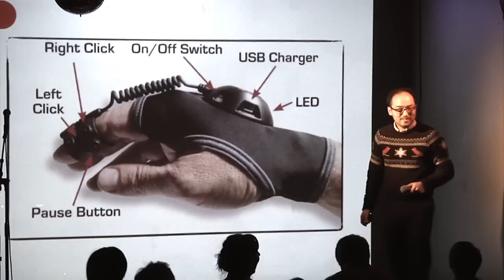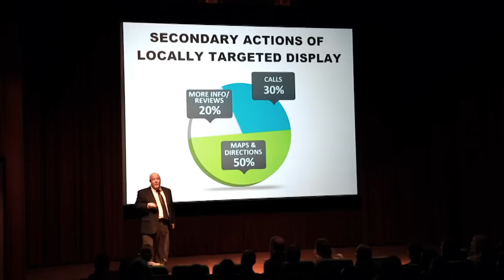What is Speechless?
​There are 350 PowerPoint presentations given every second around the world. But none quite like this. Speechless shows off Silicon Valley's silly side by letting presenters live out their worst nightmare: giving a presentation with absolutely no preparation.

Created by Sammy Wegent and produced by the brains behind Mortified SF and The Freeze, Speechless puts entertainers, entrepreneurs, and audience members on the spot with nothing more than a stage, a microphone and a PowerPoint deck full of images that they've never seen.

A spinning wheel determines at random what kind of talk they have to give — it can be a TED Talk, a new app being launched, a quarterly report, even a wedding toast — and then our presenters do the best job they can to try to get through the show while attempting to leave the audience Speechless.